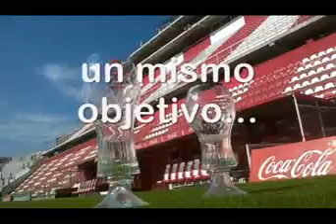Presentación 2da edición Torneo de Fútbol C.A. Unión "Diego Barisone"